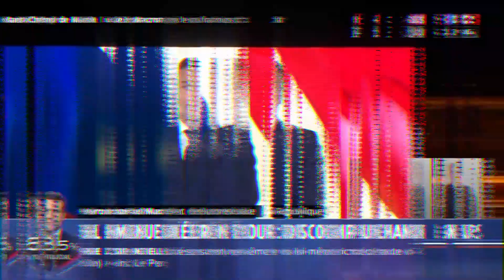Législatives: est-ce que la gauche peut prendre le pouvoir ?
Face à un Emmanuel Macron mal réélu, la gauche espère déjouer le scénario d'une Assemblée nationale acquise au président, lors des législatives des 12 et 19 juin. Mais pour réussir ce tour de force, il faudra serrer les rangs.

A voté ! Chaque semaine jusqu'aux élections législatives, le service politique de l'Humanité décortique un fait de campagne électorale. Les grandes déclarations, les promesses, les engagements pris par les candidates et candidats ont des implications sur nos vies pas toujours exprimées lisiblement... Trois minutes pour s'attarder sur une mesure, une déclaration... et voter en connaissance de cause.

📣 SUIVEZ L'HUMANITÉ
L'Humanité est aussi sur Twitter